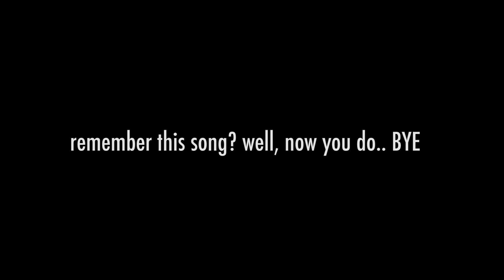Planes landing in extreme wind at Wellington - 20th April 2023